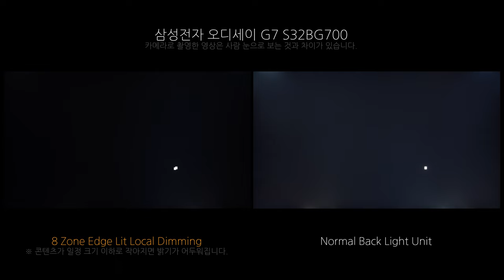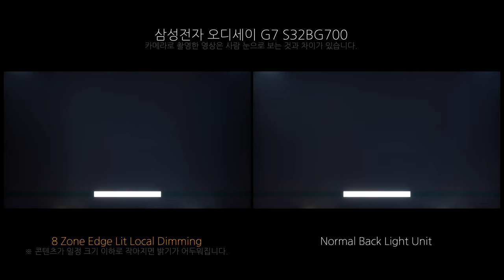Local Dimming - 삼성전자 오디세이 G7 S32BG700